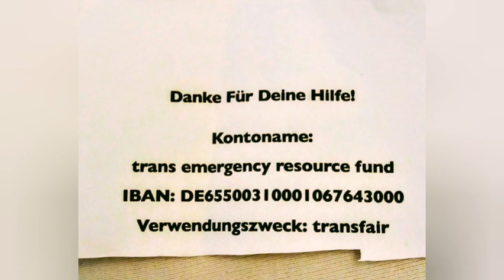fund werbung 15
this month we gave over €1700 directly to trans people living all over Germany.  This is a video to say thank you to our supporters this month.  with all our love, the trans emergency resource fund Munich family x

rights to soundtrack and artwork donated to the fund by rdfx/lara holy, free to share and download.